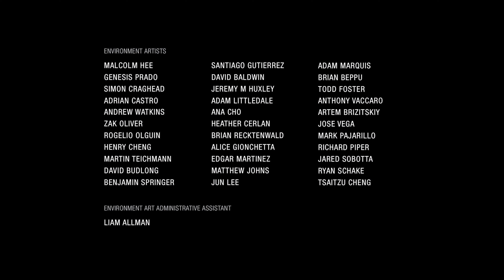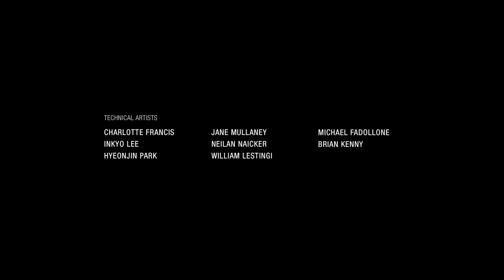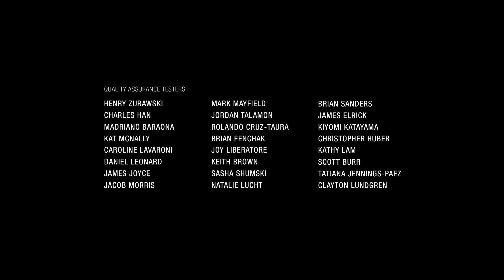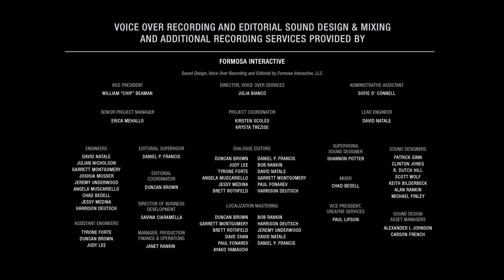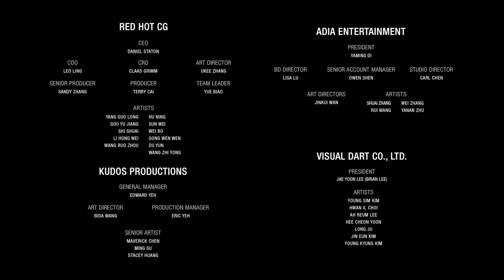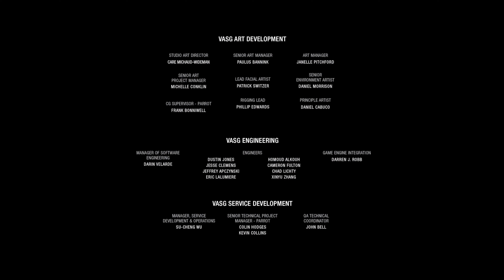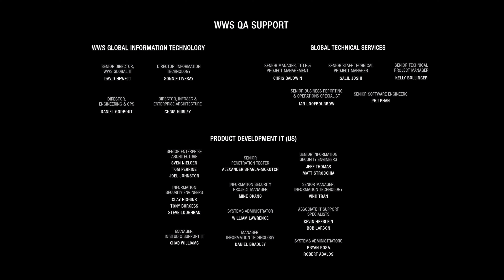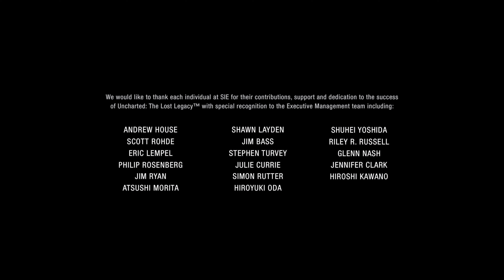(PS5) Uncharted: The Lost Legacy Part 5 - END (4K/60fps/Japanese Dub/English Sub)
In India, treasure hunter Chloe Frazer (Claudia Black) searches for the legendary tusk of Ganesh, the son of Hindu god Shiva, who lost the tusk while defending his father's temple. Chloe's own father was killed by bandits while searching for the tusk. Chloe slips past insurgents and meets up with mercenary Nadine Ross (Laura Bailey). They sneak into the office of the insurgents' leader, Asav (Usman Ally) a former acquaintance of Nadine, who wants to use the tusk to rally India into a civil war. Chloe and Nadine steal a map pointing toward the tusk within the ancient Hoysala Empire and a disc that acts as a key.

Release: January 28, 2022 (PS5 version)
Publisher(s): Naughty Dog
Platform(s): PlayStation 5
Genre(s): Action-adventure
Mode(s): Single-player